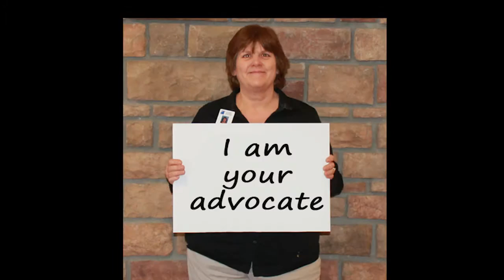Ottumwa Regional Health Center Nurses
At ORHC, we LOVE our nurses!